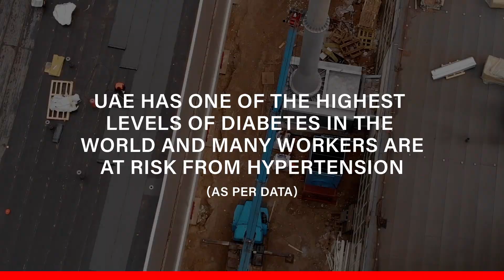Building a safe & stronger tomorrow | fischer cares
In today’s zoom fast world we do many activities in line with the changing requirements of work and with the advent of new technologies, we made ourselves far away from the core essence of being healthy & happy. Nothing to blame, it’s the need of the hour!

Doctors across the globe, state that one needs to have regular medical check-ups to keep track of their health and avoid major health incidents. Something very simple as visiting the doctor for a check-up can ensure that you are getting screened for diseases.

These check-ups could be quarterly, twice a year or yearly. These screenings can help every individual to detect any possible ailments or diseases that you are at risk for at their nascent stage making treatment far easier. Regular check-ups can help you increase your chances of treatment and help you find a cure in a more timely fashion.

Isn’t it correct that Health is Wealth and your health is more important for you & your family?!

We at fischer understand your world of working and we just don’t fix metal & concrete, we’re a socially responsible brand too. We care for the wellbeing of people whom we come across and fischer Cares is one step towards making a healthier tomorrow, we bring you the best of health checkup at your doorstep.